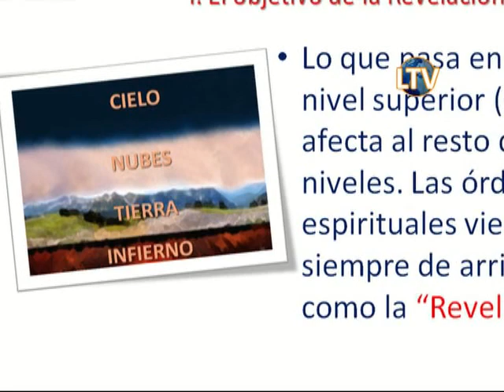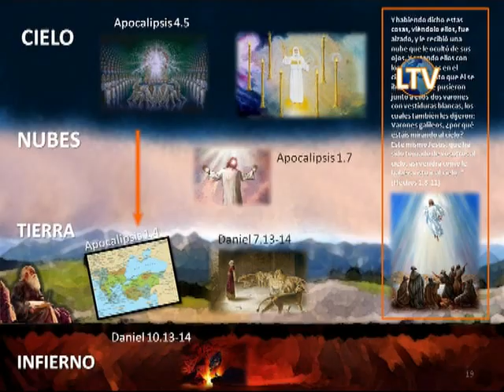REVELACIÓN Anuncio-Resumen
El ojo natural no puede ver todo lo que nos rodea. La Visión Espiritual y la Revelación directa de parte de Dios, son necesarias para entender los acontecimientos del futuro, que cada vez está más cerca.